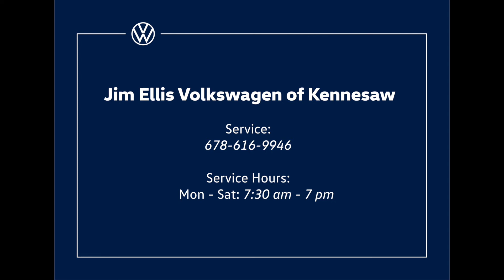Jim Ellis Volkswagen of Kennesaw Service COVID Message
Here's what you can expect during your next service visit with us. Please let us know if you have any questions!